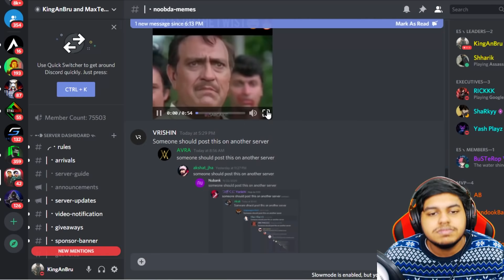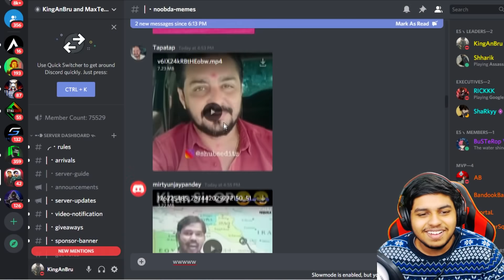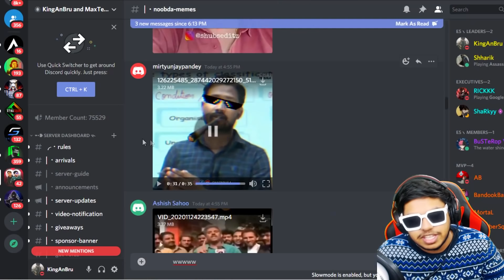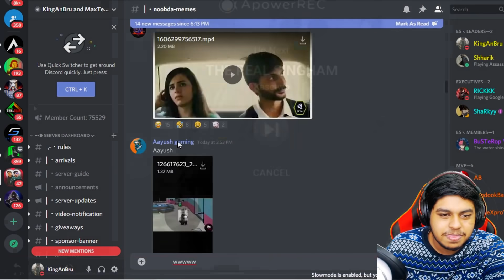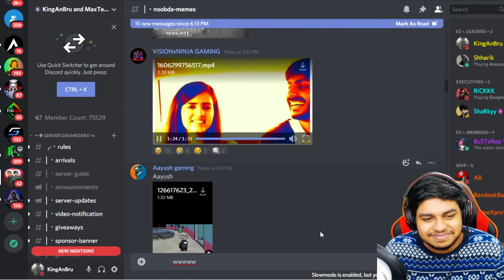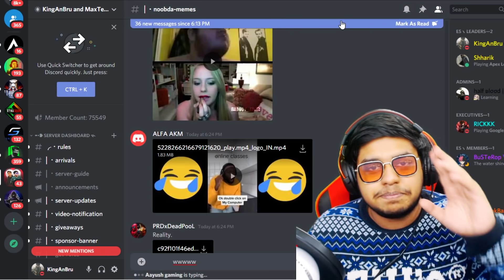AEEE RUPALI !! Plays PUBG Mobile and This TIKTOK Video Happened 😭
Welcome back to PUBG MOBILE AEEE RUPALI !! Plays PUBG Mobile and This TIKTOK Video Happened .

👉🏻DEVICE SPECS
• Brand: Ipad 2018 (6th Generation)
• RAM/ROM: 2GB/32GB
• Recorder: Elgato HD 60s
• Resolution: 1080p 60FPS
• Editor: Sony Vegas Pro
• Format: MP4
• Decorder: H.264
• BitRate: 10-40 Mbps